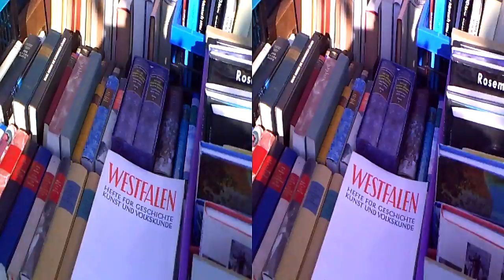3D Büchermeile Düsseldorf 2012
3d camera by Sascha G. M . Büttner